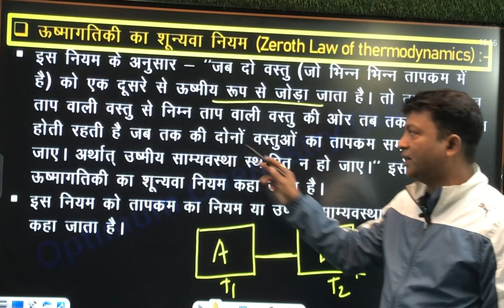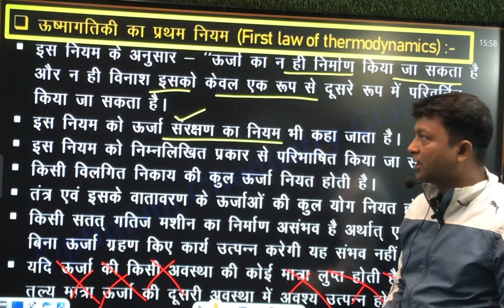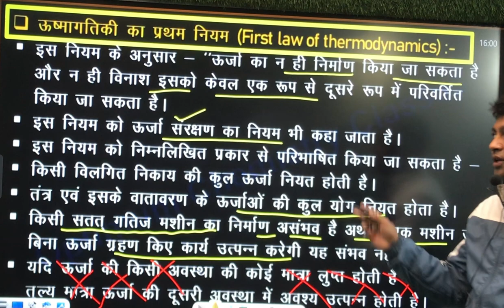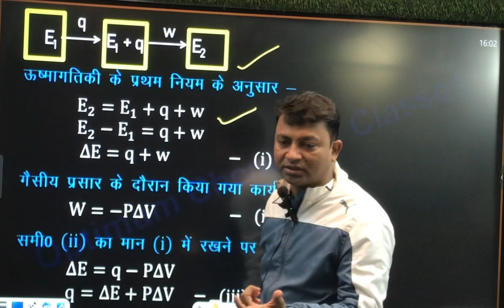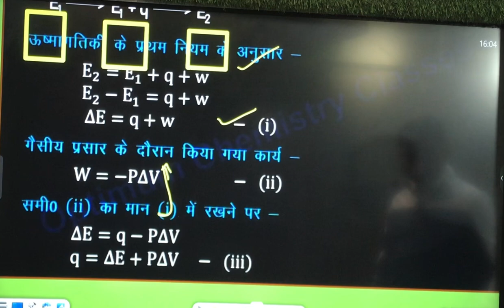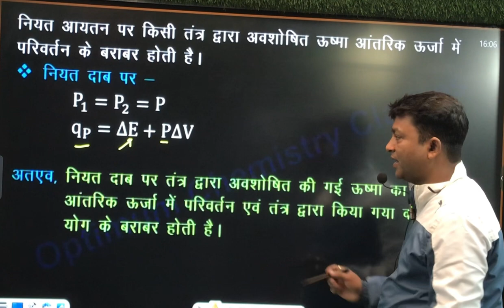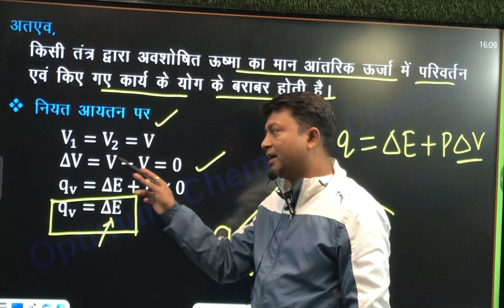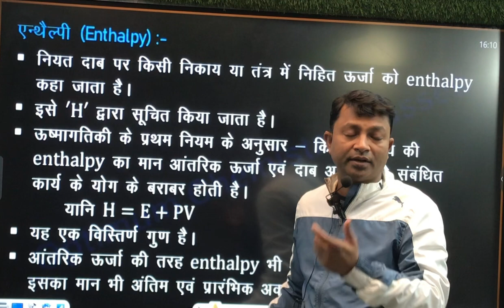ऊष्मागतिकी का शून्यव्या नियम | Thermodynamics Chemistry Class 11 || Optimum Chemistry Classes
In this video lecture we discuss on  Zeroth Law of Thermodynamics